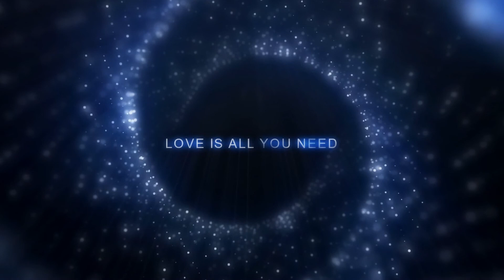Moon River Cover by Lyren Music two voices